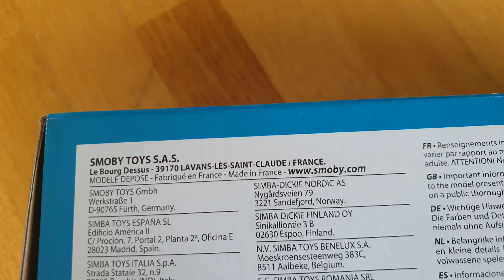SMOBY Walking car for baby so cute 👶😊